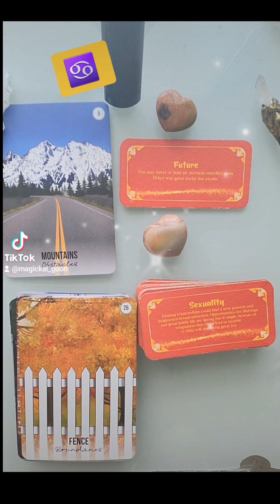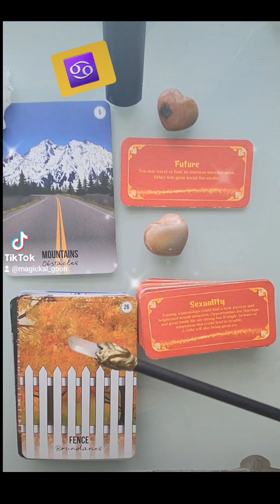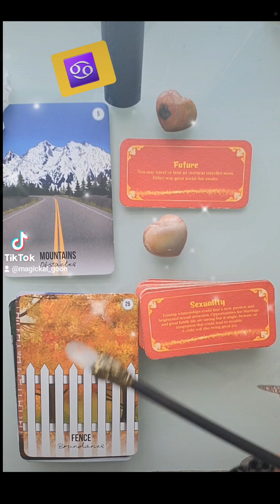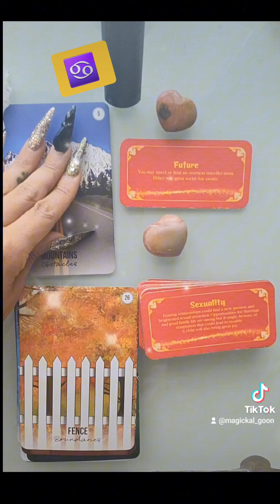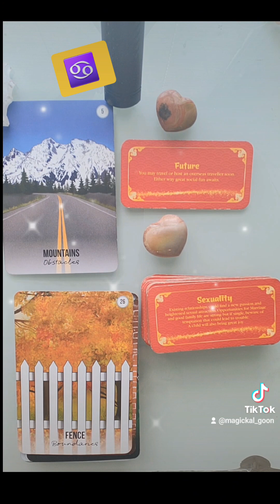CANCER ♋️ ORACLE READING- LET'S GET IT!!!